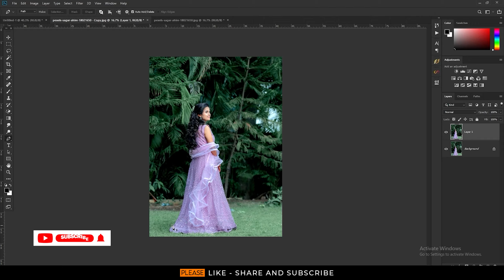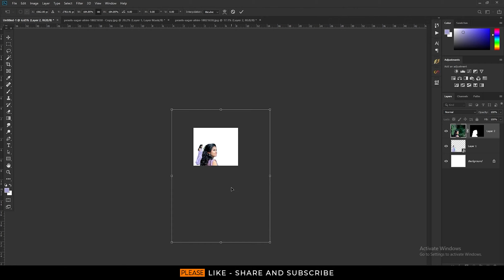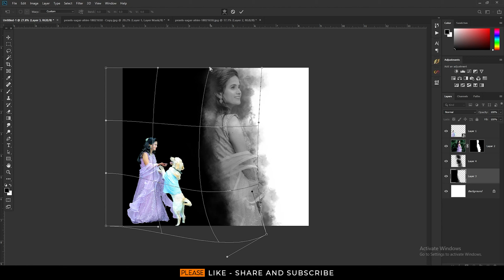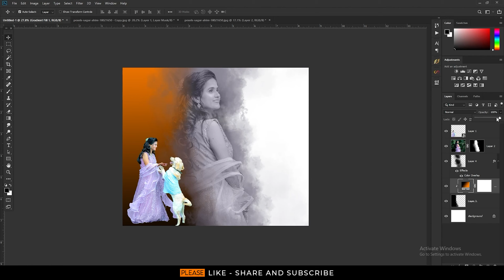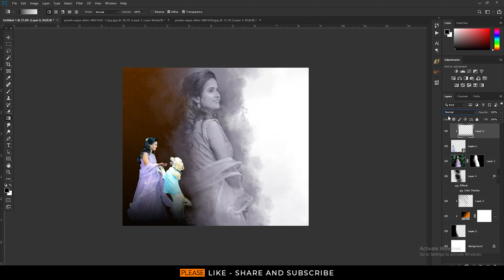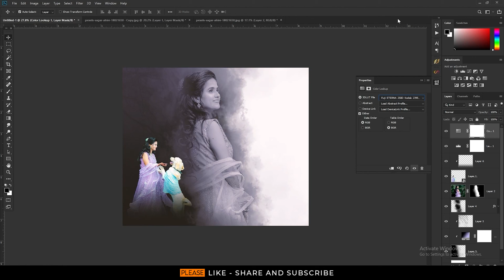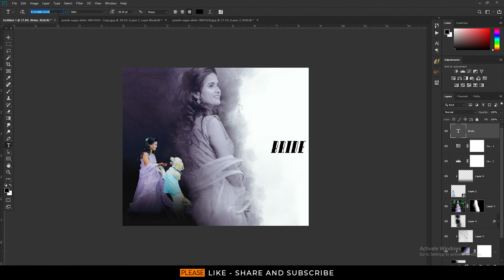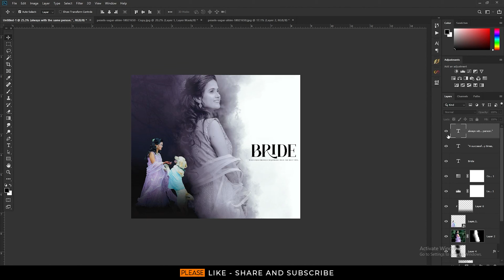Bride Trending Pre Wedding Poster Design in Photoshop Tutorial 2024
Hello Guys

Double Exposure Trending Pre Wedding Poster Design in Photoshop Tutorial 2024

DM FOR EDITING & DESIGN
CALL & WHATSAPP

Buy Double Exposure :
Creative Double Exposer 70 PSD 📂📂

Double Exposer PSD
40Double Exposer PSD only📂📂

Buy Album Design :
Creative Album Design Double Exposer 40 PSD  📂📂📂

Creative Album Design Double Exposer 20 PSD  📂📂📂
50%
Rs : 130